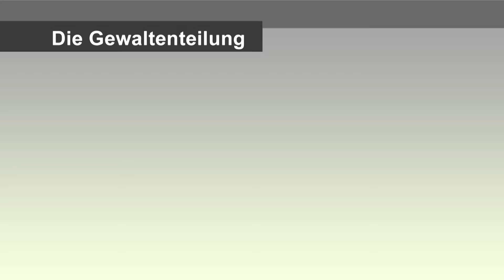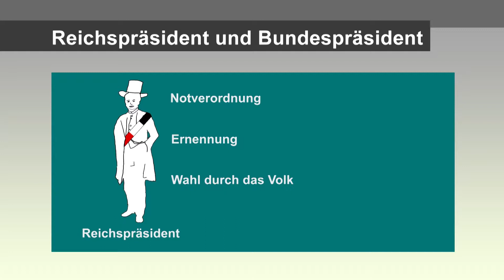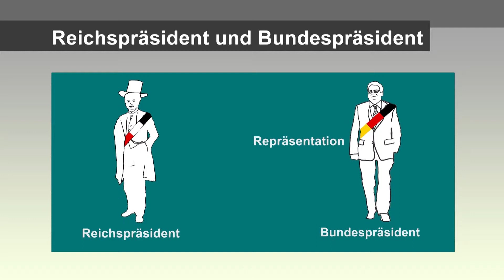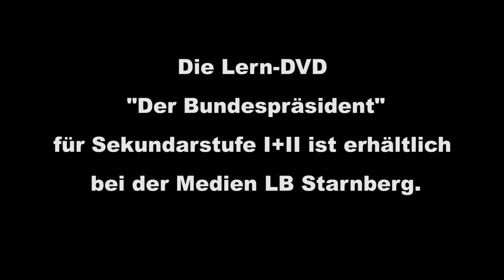Der Bundespräsident - Staatsoberhaupt ohne Macht? Lern-DVD für die Sekundarstufe I+II (Trailer)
Lern-DVD für die Sekundarstufe I+II. Produziert von TSM Video GmbH & Co. KG Erhältlich über die Medien LB Starnberg